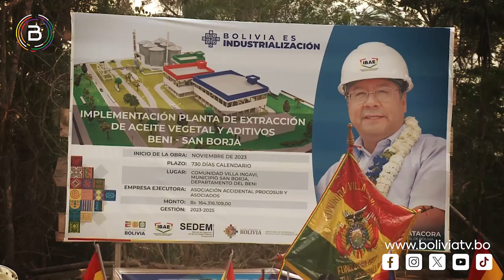Arce colocó la piedra fundamental para la construcción de la Planta de Extracción de Aceite Vegetal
BTVMultimedia | 🏭 El presidente @LuchoXBolivia llegó hasta Beni para dar inicio a la construcción de la Planta de Extracción de Aceite Vegetal y Aditivos de Palma, entregar 60 viviendas 🏡 y el mejoramiento de las subestaciones eléctricas y sistemas de agua subterránea ✔️